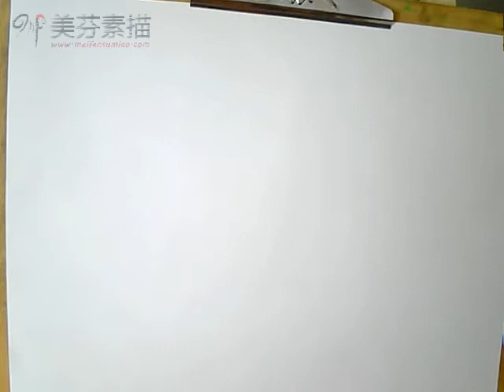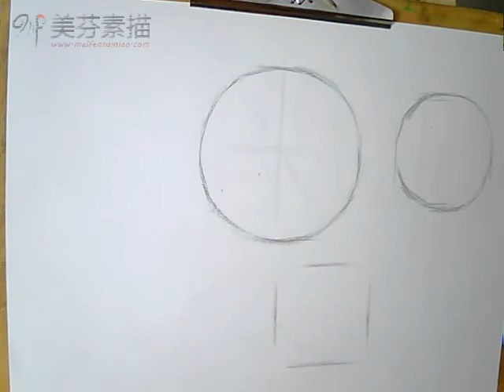【素描基础课】6-3 球体如何打形